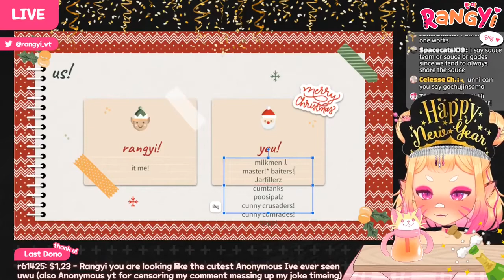Rangyi deciding on fan names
per R6's request